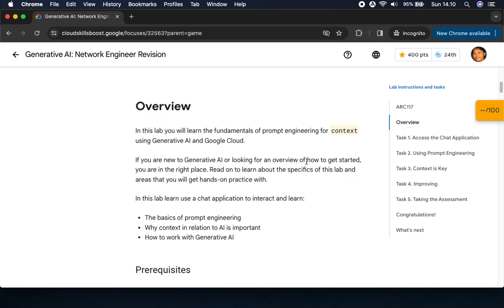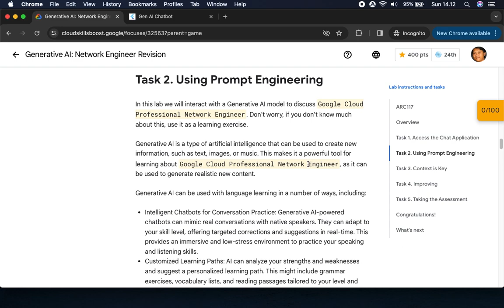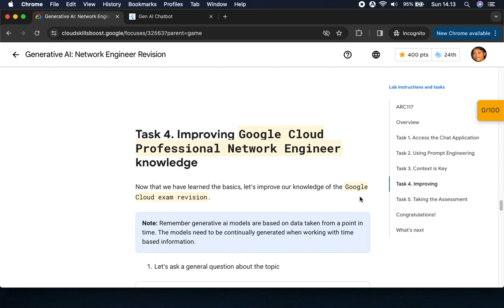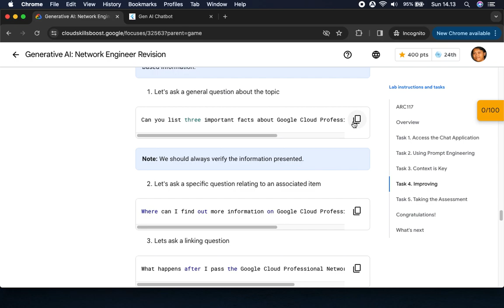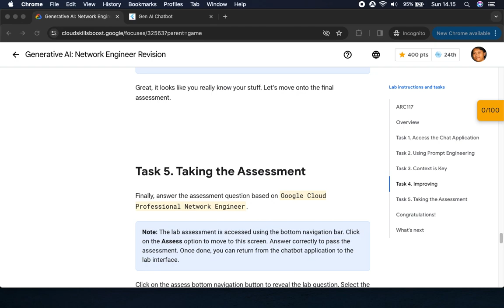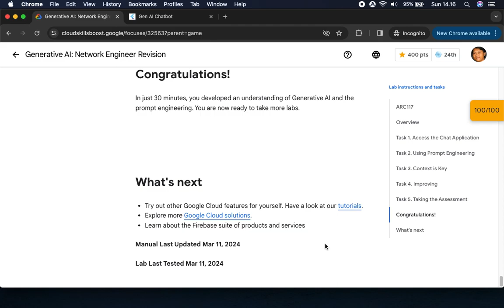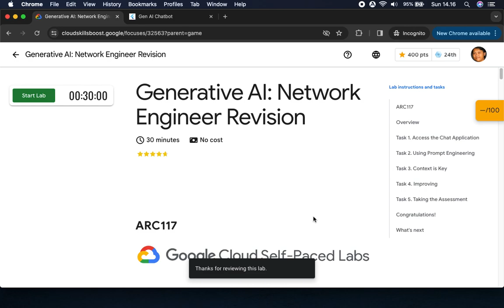Generative AI Network Engineer Revision ARC117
Overview
In this lab you will learn the fundamentals of prompt engineering for Google Cloud exam revision using Generative AI and Google Cloud.

If you are new to Generative AI or looking for an overview of how to get started, you are in the right place. Read on to learn about the specifics of this lab and areas that you will get hands-on practice with.

In this lab learn use a chat application to interact and learn:

The basics of prompt engineering
Why context in relation to AI is important
How to work with Generative AI